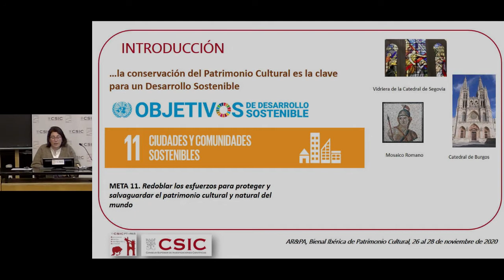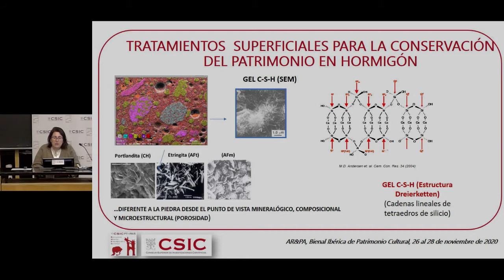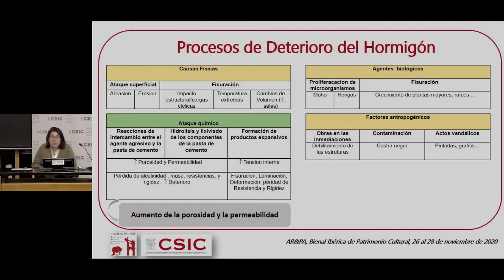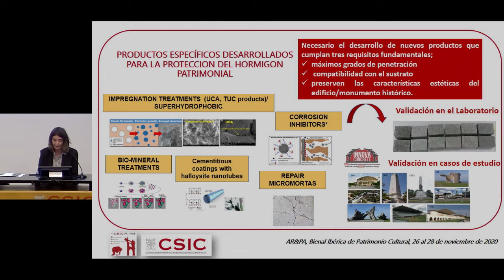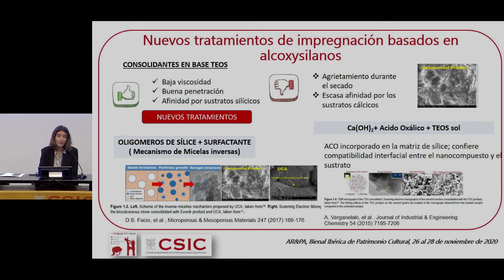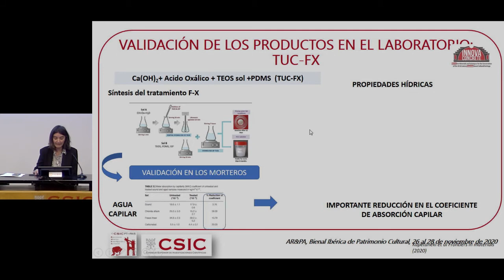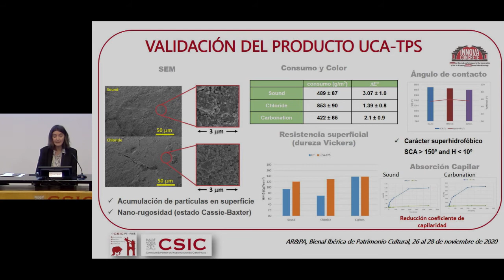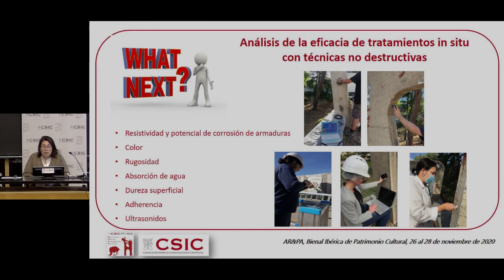INNOVACONCRETE. Materiales innovadores para la conservación del Hormigón Histórico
I.García- Lodeiro, P.M. Carmona Quiroga, M.T. Blanco Barela.
Instituto de Ciencias de la Construcción Eduardo Torroja. IETCC CSIC